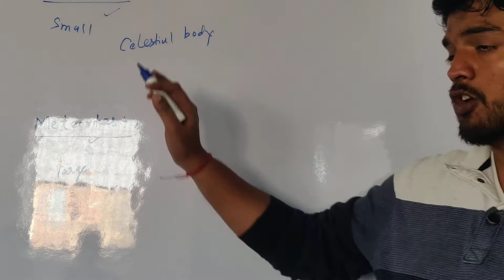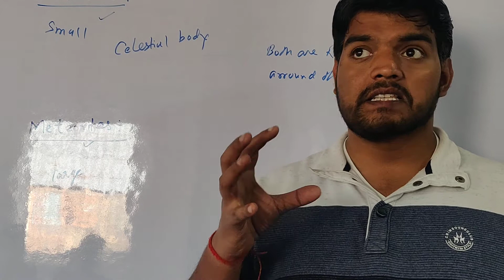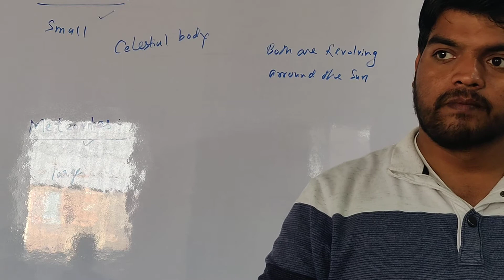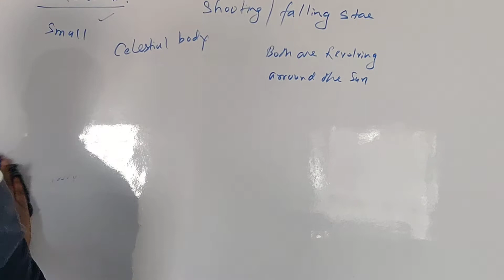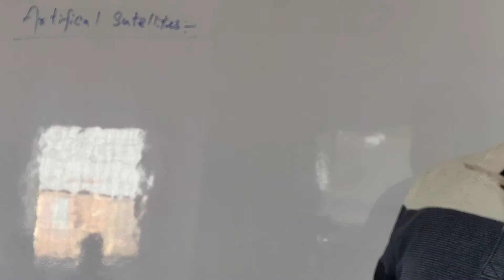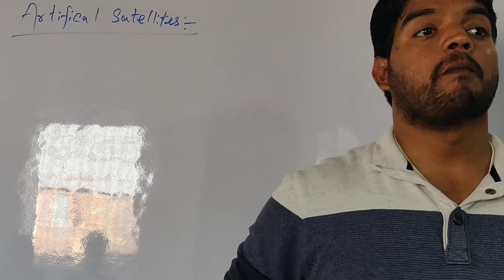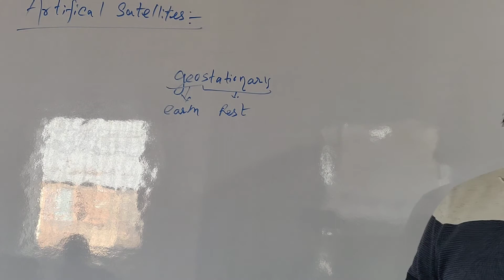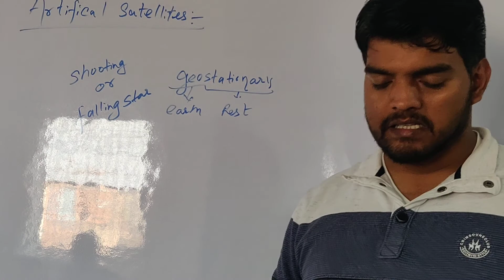L-last lac on Solar system